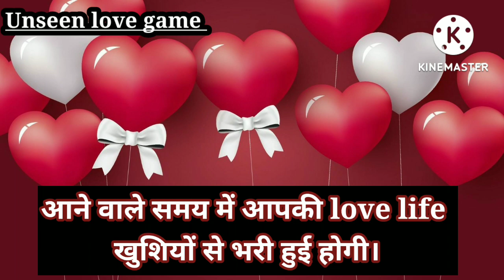ane wale time mein apke love life mein kaun sa badlav ane wala hai l suspense